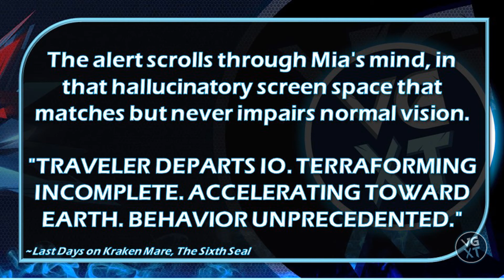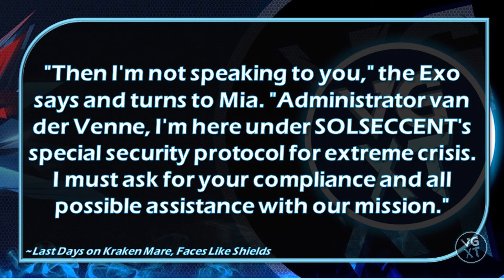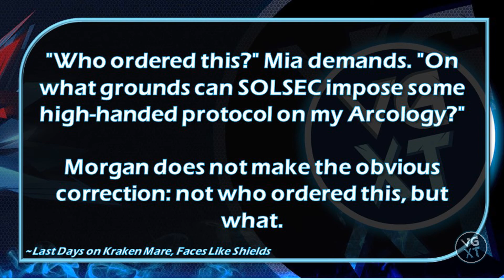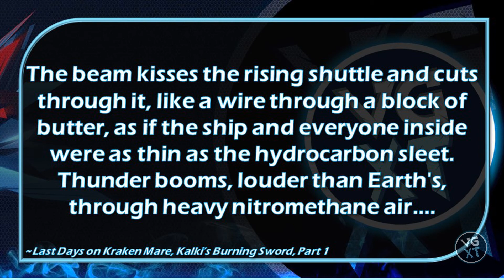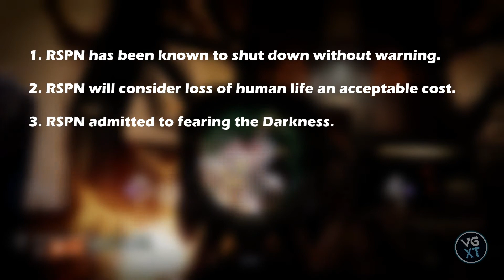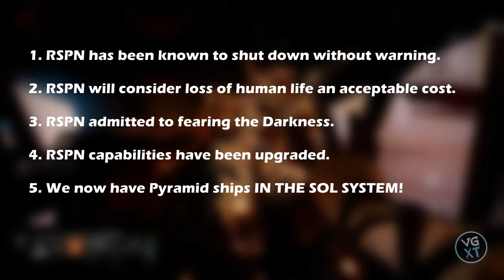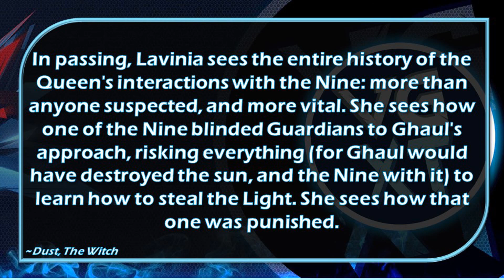Would Rasputin Blow Up a Planet?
At the recording of this video, we are about halfway through the Season of Arrivals. Ok, maybe a bit less than half way since due to the COVID-19 Pandemic, the release of Beyond Light got pushed back, but I’m getting sidetracked.There are Pyramid ships on various planets, The Drifter is playing around with some kitbashed, juryrigged Darkness trashcan that can decrypt Umbral Engrams into so some super evil looking loot, and Rasputin…...is silent….

So what’s this talk about Rasputin blowing up a planet? What started as a joke, began to make some sense.

This is Videogame Crosstalk, and I hope you enjoy this Destiny Lore video.

Follow VGXT!